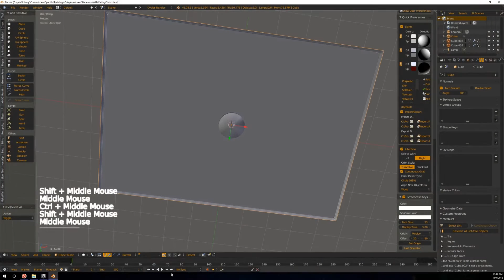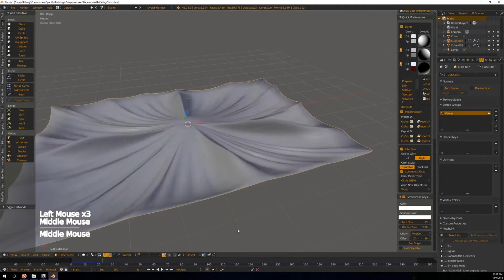Blender Cloth Collision | TimefireVR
For those who are already somewhat familiar with cloth simulation in Blender, here is another approach for you to apply to your own projects. In this video, Ariana demonstrates one method of approaching cloth simulation in Blender by utilizing supporting geometry, strategic placement of pinned vertices, and sculpting in order to achieve a specific look for the cloth.

TimefireVR, Inc.